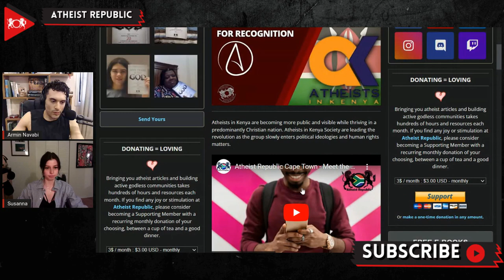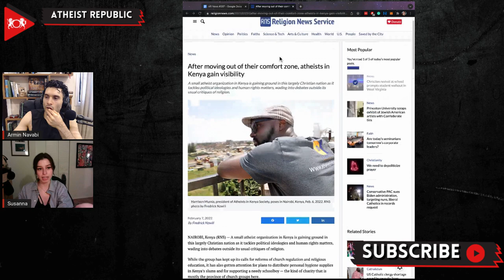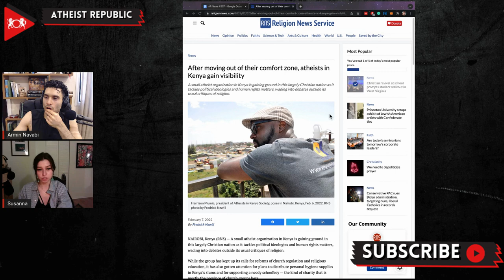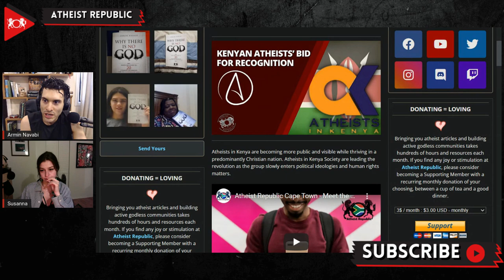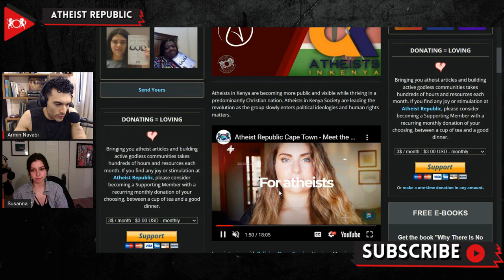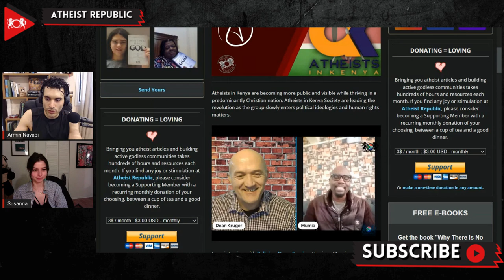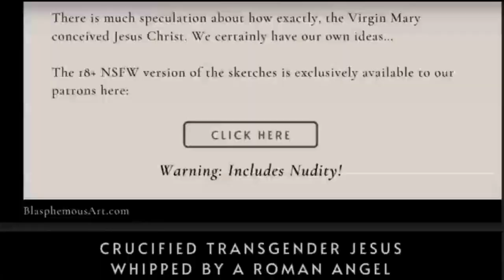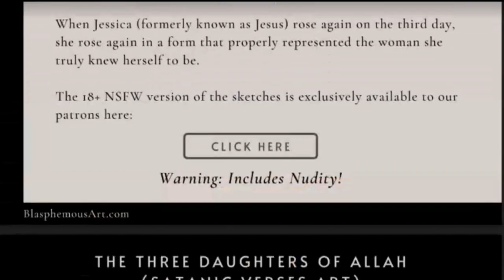Kenyan Atheists’ Bid For Recognition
Recently, atheists in Kenya, a predominantly Christian nation, are becoming more public with their views. After facing years of strong opposition and discrimination, Atheists in Kenya Society was finally granted an official registration certificate in February 2016. In an interview with Religion News Service, Harrison Mumia, founder of the Atheists in Kenya Society, said they are trying to rebrand atheism to help Kenyans see that atheists are empathetic and that they also intervene to help fellow humans. For example, in 2020, the group successfully paid off the high school school fees for the son of an impoverished vegetable seller. The number of people leaving Christianity in Kenya has increased in recent years. Mumia stated in regards to people leaving their religion, "Kenya is changing. This should be the next earthquake."

Source:
Location: Kenya